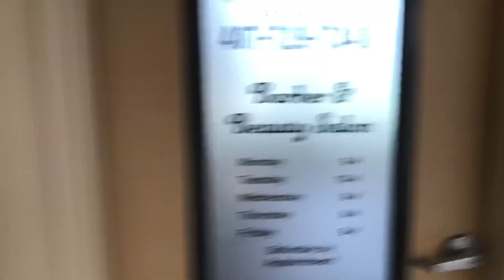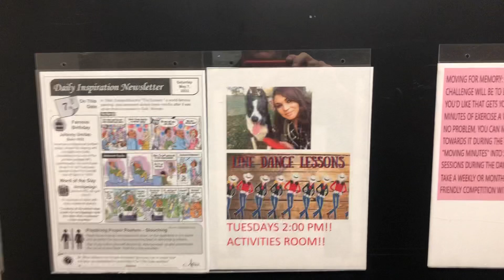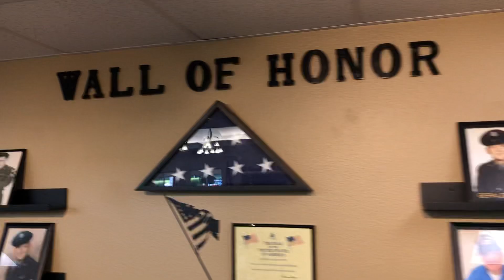Big Mamas new pad.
Big Mama living in style. Great job Dad. You did good.